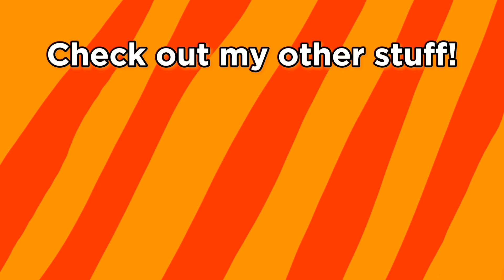Sleepy Princess Burst - Status Update 1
This is kinda like a revival of the Maoujou de Oyasumi show, but it's different in the sense that we're gonna try and stay as faithful to the original show as we can, while still adding our own stuff to make it fresh and original.
Just a heads-up. Emily, Kenzie, Cody, and Eleanor are going to be appearing in this show, taking the places of Princess Syalis, Dawner the Hero, Kisho, and Waker, since they aren't allowed in any shows now and I just don't wanna use 'em cuz they're sorta stale at this point, lol.

We hope Sleepy Princess Burst ends up being a halfway decent show with 26 episodes, we're putting a lot of effort into it, and we honestly can't wait to show it to you all!

Thanks for showing interest, you're all wonderful!
- AbijahTDA and Princess Shroob